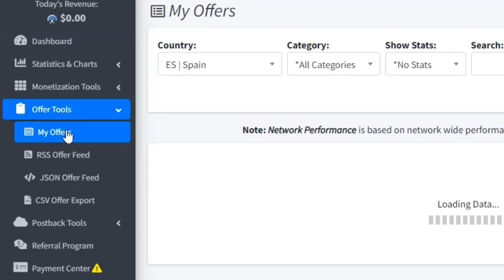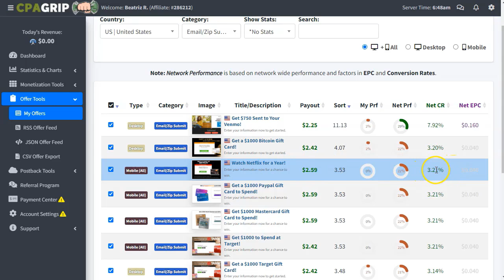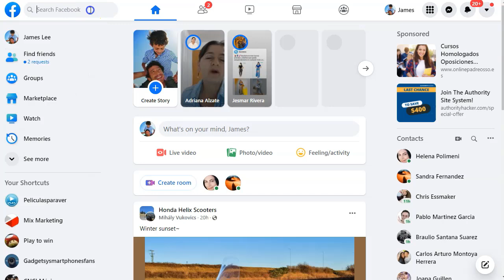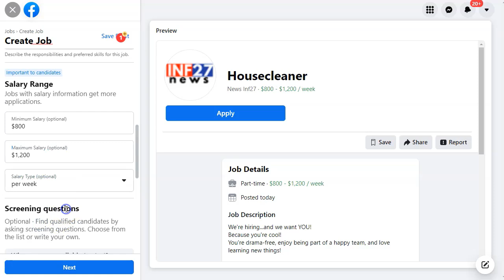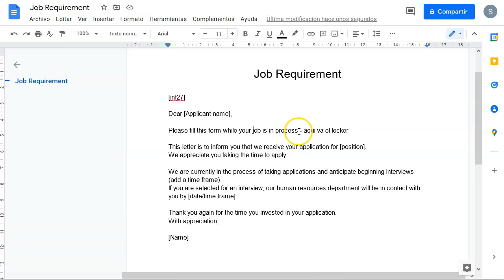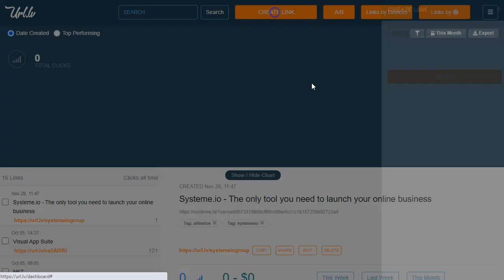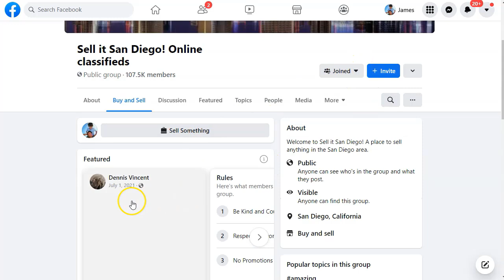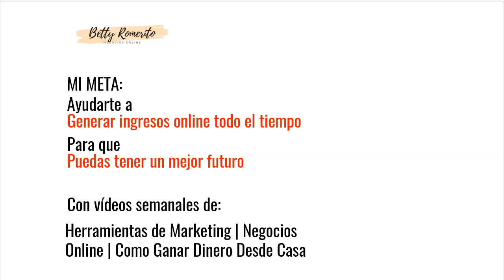1000 mes con CPA Marketing [BH ⚠]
1000 mes con CPA Marketing [BH ⚠]

Hoy tenemos un video de los que os gustan de verdad.
CPA Marketing con BH

Vamos a continuar con esta serie de entrenamientos con el famosísimo sombrero negro que tanto gusta a algunos.
Personalmente lo hago solo para experimentos, veo que funciona bien y hago videos, pero luego no sigo adelante.

Para esta técnica tan sencilla no vas a necesitar:
Dominios.
Hosting.

Aunque si Facebook como fuente de tráfico.

Es sencillo, aunque tiene su complejidad. Debes estar bastante listo cuando hagas tus ofertas de trabajo porque… bueno mirate el video!

¡VAMO$!

Saludos
Betty Romerito

★★⚠️IMPORTANTE ⚠️★★